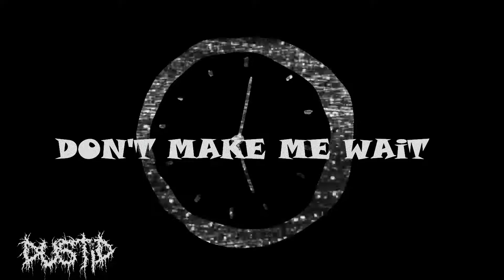DUSTiD - DON'T MAKE ME WAiT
A BRAND NEW RAP SONG BY DUSTiD! MORE TRACKS AND PROJECTS DROPPiNG SOON!

SONG            DON'T MAKE ME WAiT
ARTiST          DUSTiD
ALBUM         *NOT YET ANNOUNCED
YEAR             2022

NEW GENRE BENDiNG SONGS COMiNG SOON!

DUSTiD